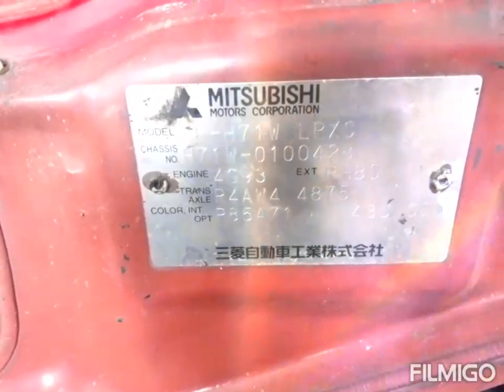MITSUBISHI MINI PEJARO IO MODEL CHASIS/ ENGINE NUMBER LOCATION.